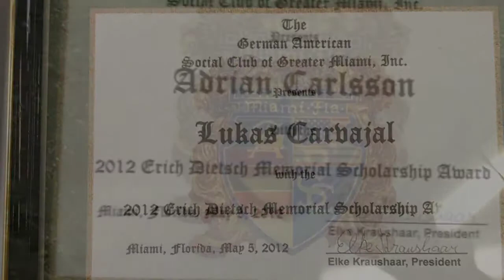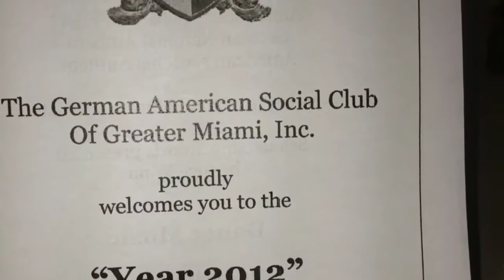German American club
Lukas and Adrian win German scholarships